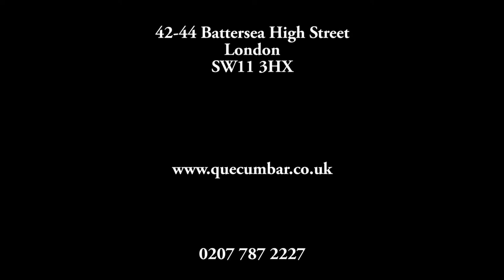Stephane Graffiti at Le QuecumBar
Stephane Graffiti at Le QuecumBar on Saturday 20th April 2013